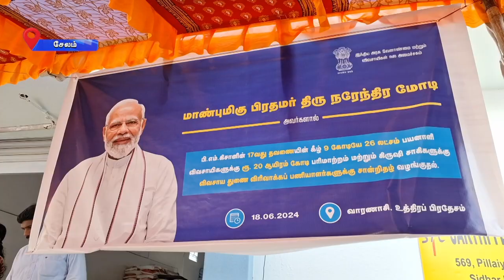பிரதமரின் கிஸான் சம்மான் நிதி திட்டத்தின் 17 வது தவணை - சேலம் விவசாயிகள் மகிழ்ச்சி...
பிரதமரின் கிஸான் திட்டத்தின்கீழ், விவசாயிகளின் வங்கி கணக்கில் ‍நேரடியாக நிதி செலுத்தப்பட்டு வருகிறது. இந்த திட்டத்தின் மூலம்,  சேலம் மாவட்டத்தைச் சேர்ந்த  விவசாயிகள் பலர்  பயனடைந்துள்ளனர்.